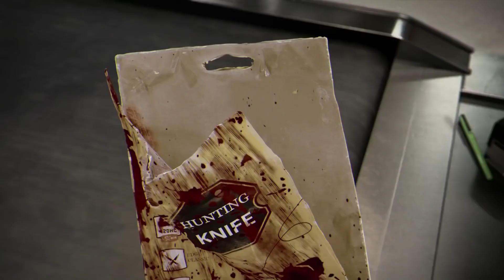Ghostface Showcase in WWE 2K22!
📡 Join the Kayfabe Multiverse Discord!

Opening Music Theme Artist ► Michel F. April

Opening Music Theme Name ► Ghostface Chase Theme from Dead by Daylight OST